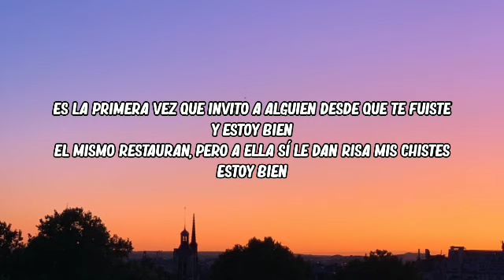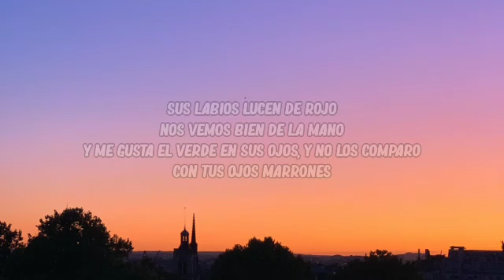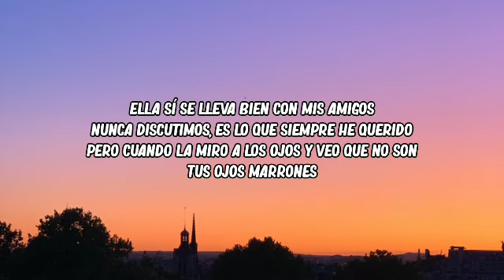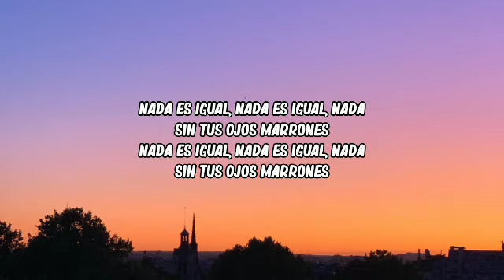Lasso Ojos Marrones Letra Lyrics